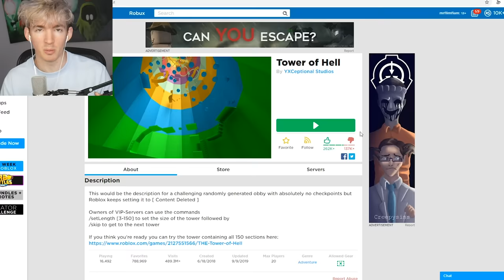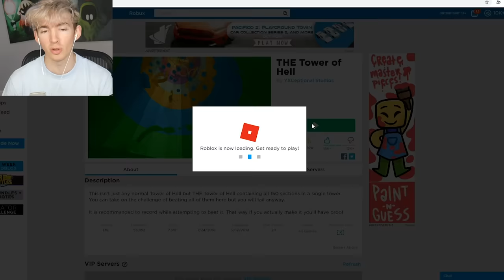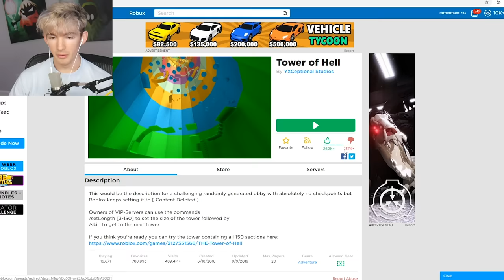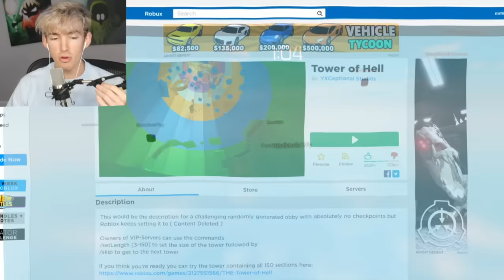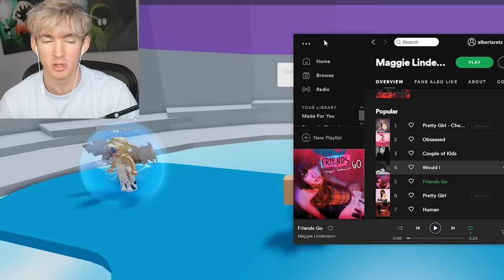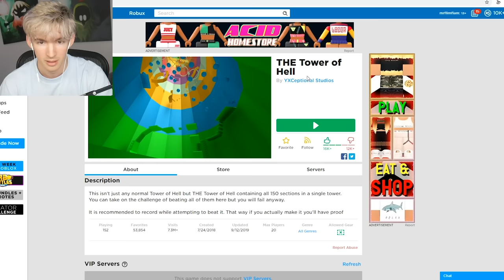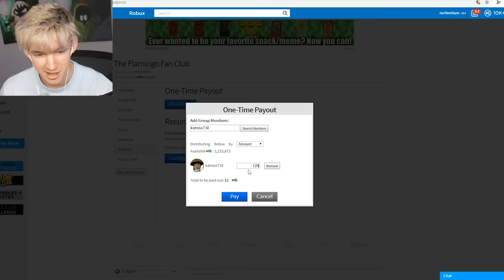ROBLOX TOWER OF HECK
Today I play Roblox's Tower of Heck and gee wiz I sure am grumpy about this one lol